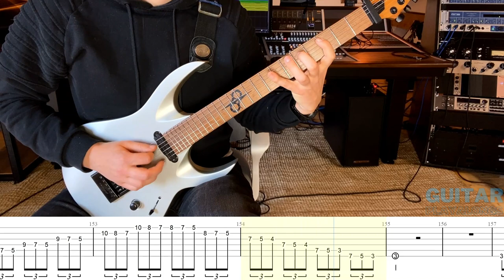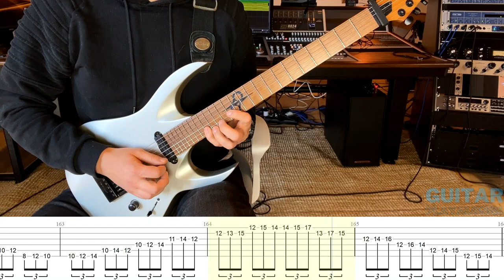BETTER SCALE PRACTICE | Guitar play along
This guitar lesson helps learning the major scale on the guitar by using the most essential 3 NPS finger combinations. Alternate picking and legato playing possible. More info and additional content you can find here

▶Guitar◀
Solar AB 1.6S

My name is Toni Watzinger. I am a guitar player, music producer and teacher based in Switzerland. I am a big fan of Heavy Metal and Rock Music in general. During my own practice I realized a lack of motivating playalong workouts especially when it comes to what is known as „overlearning“!